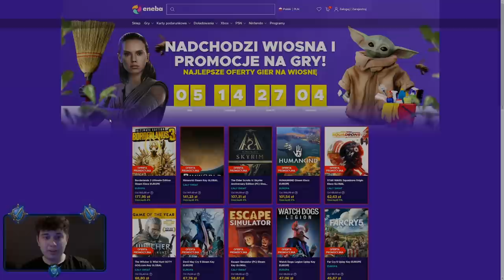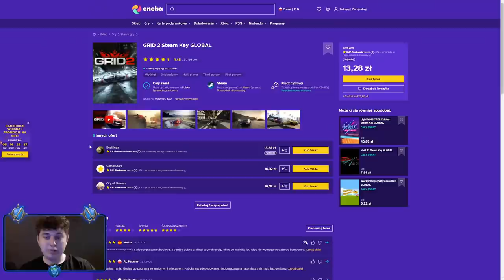⭐ ON JEDYNY ZAMKNĄŁ CAŁY HELLEVATOR / STRONA ZE WSZYSTKIMI NAGRODAMI ⭐ SHAKES & FIDGET ⭐ N3UTR4L ⭐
Siemanko!
W dzisiejszym odcinku pokazuję Wam gracza, którzy ukończył cały Hellevator, dodatkowo stronkę na której są pokazane nagrody za każdy pojedynczy poziom Hellevatora.
Miłego oglądania!